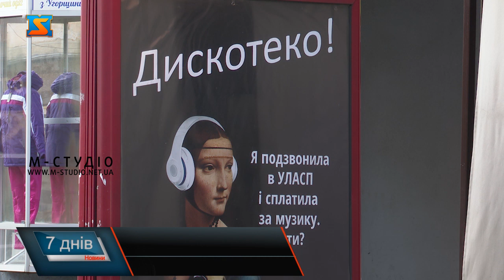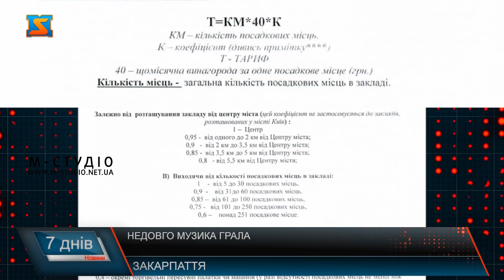Недовго музика грала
Музика в закладі – невід’ємний елемент. Проте не всі знають, що за використання композицій власники повинні сплачувати авторський збір. Тобто на музичне оформлення громадського закладу його власник повинен укласти відповідний договір. Проте останнім часом з’являються організації, які відверто кажучи просто займаються шахрайством. Мова іде про кампанії, що надають послуги підключення інтернету та запевняють користувачів, що цим самим надають їм змогу використовувати  композиції у громадських закладах.   Про те як потрібно сплачувати за композиції та у скільки це обійдеться та що чекає підприємця за ухилення від творчого податку. Коли ви заходите до громадських закладів  , то окрім приємного запаху їжі чуєте музику, що створює атмосферу закладу. Проте не всі знають, що за це «задоволення» власники повинні сплачувати кошти виконавцеві, але не вважають за потрібне це робити. Скільки грошей втрачають автори музичних творів через те, що заклади не сплачують роялті. Пісні та композиції — це власність їх виконавця. Авторські права на композицію належать власне самому виконавцеві. І вони захищені законодавством. Якщо їх використовують без дозволу артиста, це каратиметься законом.  У деяких закладах підприємці хитрують, і вмикають радіостанції, різні музичні платформи та носії з композиціями та  вважають, що не зобов’язані сплачувати авторський збір, адже за них це вже зробили. Проте, вони помиляються, адже це не повинно звільняти заклади від сплати роялті.  Тобто в разі використання тієї чи іншої мелодії чи композиції власник закладу повинен сплачувати роялті. Простіше кажучи, податок за використання матеріалу.  Сума яку повинні сплатити установи  визначається у кожному випадку індивідуально. Є спеціальні критерії, до прикладу, до уваги також беруть тип закладу та кількість посадкових місць.  У разі не сплати роялті та відсутності спеціально складеного договору на відтворення композицій, власники  громадських закладів порушують  авторські права виконавців  і зобов'язані сплатити штраф.  Законом  України “Про авторське право та суміжні права” визначено, що в разі не сплати роялті та відсутності договору з відповідними ліцензованими органами контроль за законним чи незаконним використанням пісень може здійснюватися визначеними установами.   Контролювати, надавати дозволи можуть лише ліцензовані кампанії. Наразі  в Україні є державні та приватні організації, які мають  право збирати плату за використання музики і потім розподіляти роялті за автором. Проте останнім часом з’являються організації, які відверто кажучи просто займаються шахрайством. Мова іде про кампанії, що надають послуги підключення інтернету та запевняють користувачів, що цим самим надають їм змогу використовувати  композиції у громадських закладах. Та знову ж таки, вони надають підприємцеві лише право на користування інтернетом, а не змогу транслювати пісні, які лунатимуть з його допомогою. Адже ті композиції, захищені авторським правом та повинні оплачуватися. Аби не бути ошуканими   варто знати де і як укладати договір на використання. Перше,що варто зробити знайти агентство, яка має право збирати роялті та має власний реєстр. Після укладання відповідного договору співпраця між закладом відбувається наступним чином: у кінці місяця подається звіт в організацію про те, яка саме музика і коли звучала. Відповідно до цих звітів, авторам і виплачується кошти. Власники закладів повинні розуміти, якщо ухилятися від сплати музичного податку – ви  порушуєте права авторів композицій та закон України. А це тягне за собою відповідальність. Штрафи можуть сягати до кількох мільйонів гривень. Тому добре подумайте, перед тим, як порушувати закон.